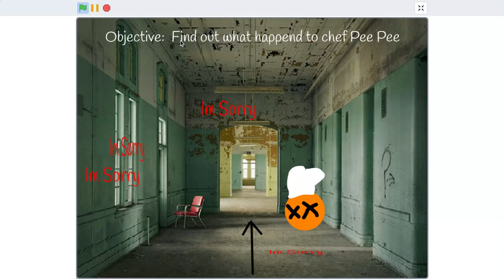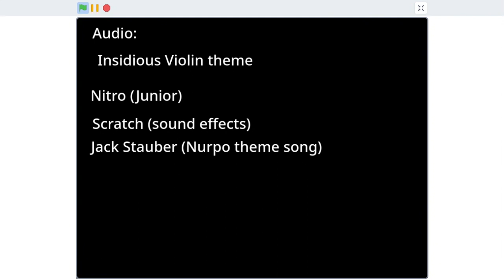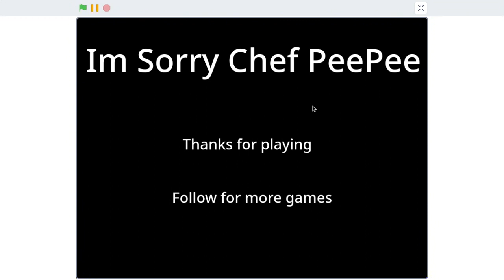My Horror Game I'm Sorry Chef Pee Pee No commentary Gamplay